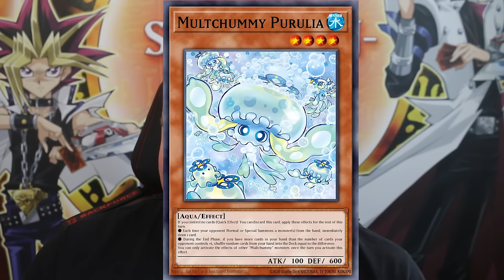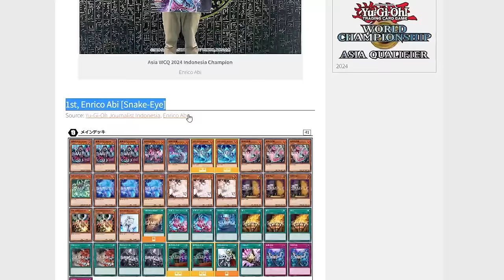Yu-Gi-Oh! MAXX „C“ ist wieder zurück!? 😱⚡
Heute geht es um Maxx „C“ 2.0. Ist die Qualle so gut wie das Original?
Viel Spaß!

Equipment:
►LK300 RGB: Tastatur
►LM20: Maus
►Kamera: Canon 70D
►Webcam: Logitech 920
►Mikrofon Rode: RØDE NT-USB
►Mikrofon Kamera: RØDE VideoMic Pro
►Schnittprogramm: Adobe Premiere Pro